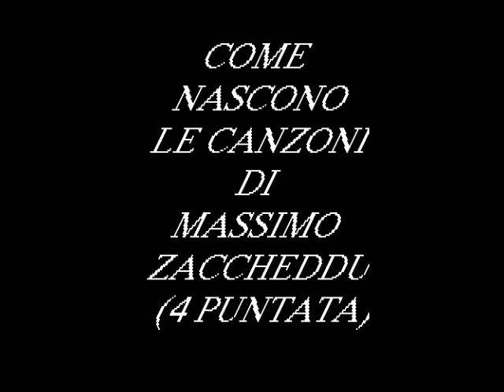4 PUNTATA, COME NASCONO LE CANZONI DI MASSIMO ZACCHEDDU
4 PUNTATA, COME NASCONO LE CANZONI DI MASSIMO ZACCHEDDU